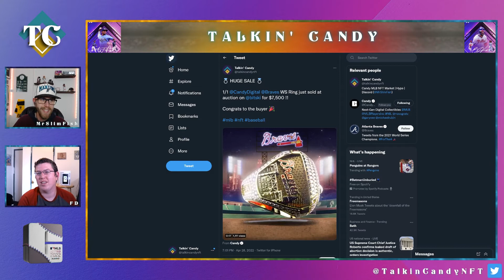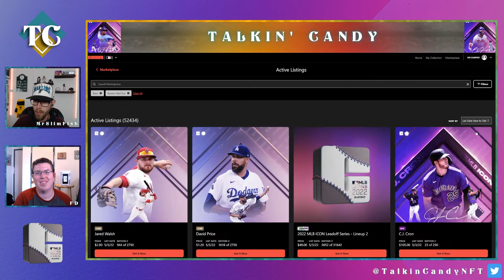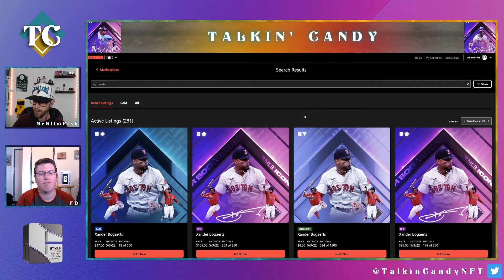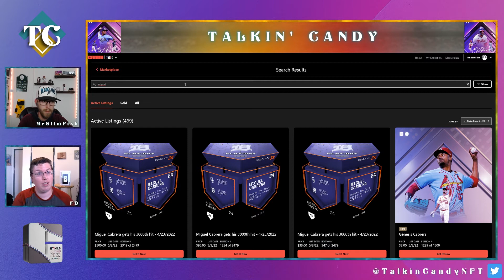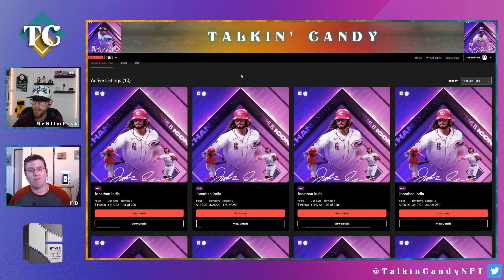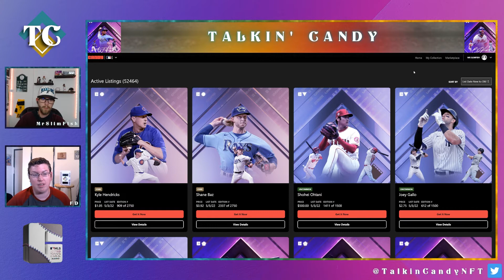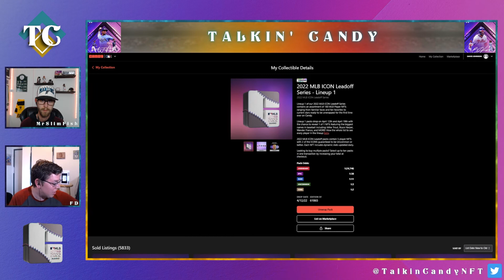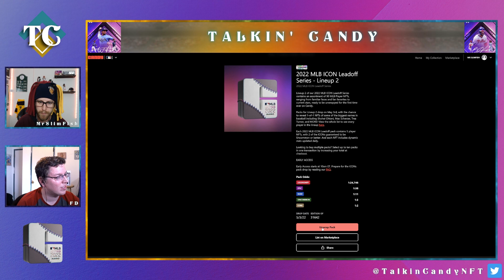FREE PACKS and Candy MLB Pack Drop Fallout - Weekly Update (Ep. 12)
Lineup #2 of the Candy MLB NFT Leadoff Series was released on Tuesday... and with it came a much needed reflection on the current state of the Candy ecosystem. Join Nate and David as they discuss areas for improvement, personal collection strategies and rip a bunch more packs of their own in Episode 12 of the Talkin' Candy Market Update.

00:00 Intro
05:36 Serial Chaser/Serial One Updates
10:57 Candy QOL Improvements
14:16 Pack Drop/Reflections
29:33 Top Player Floors
36:38 '22 Lineup #1 Sales
39:25 Collector Strategy
53:54 Rippin' Packs